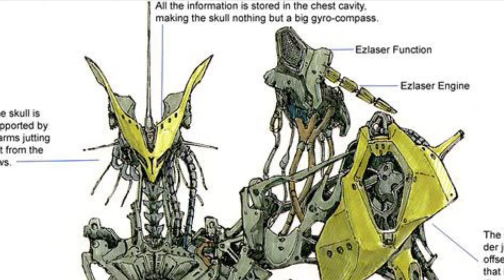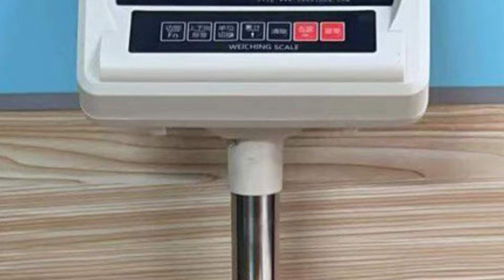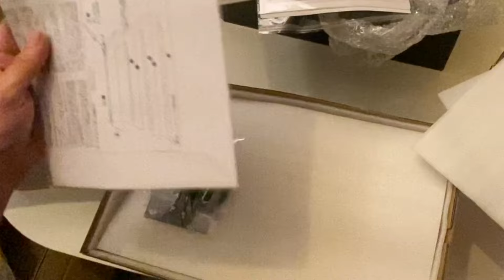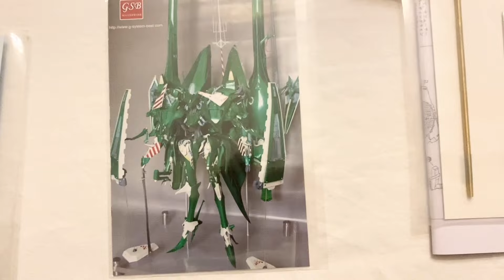I'm building the HUGE 1/100 WSC JAGD MIRAGE TWIN TOWER ! PART.1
This one has always been my grail kit but unfortunately Workshop Cast closed decades ago, so i only managed to get this copy.
In 2000 i managed to buy the original WSC Jagd Mirage (simple version without cannons and just one shield).
Thanks to my friend "YS" I got it as exchange for a design work. 10 KGs, 500 parts circa, 1,64 metro once finished, it's the craziest Five Star Stories masterpiece sculpted by Ikushima Sensei and WSC team. Enjoy the first video of the series!